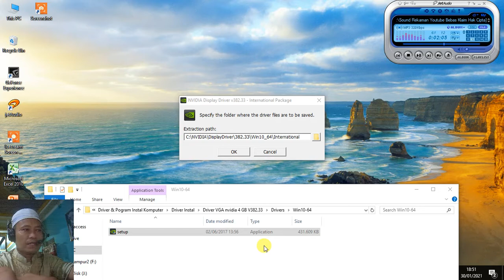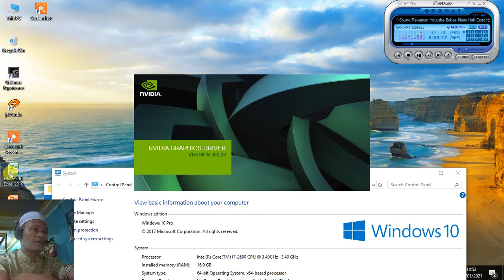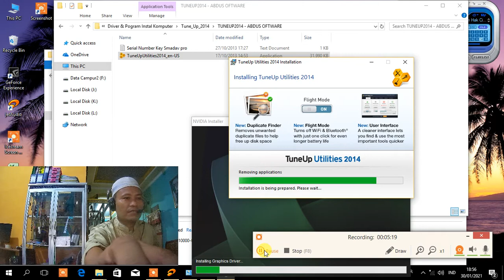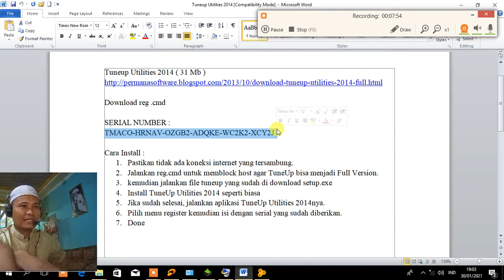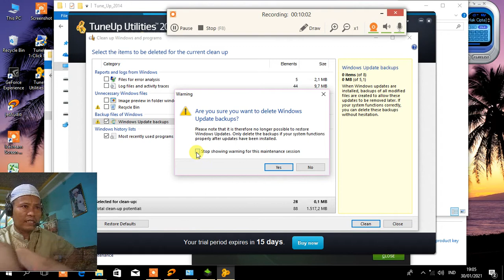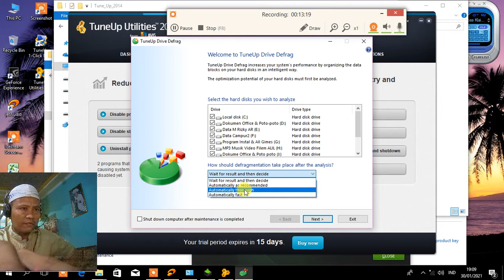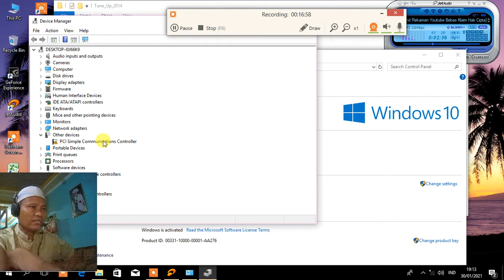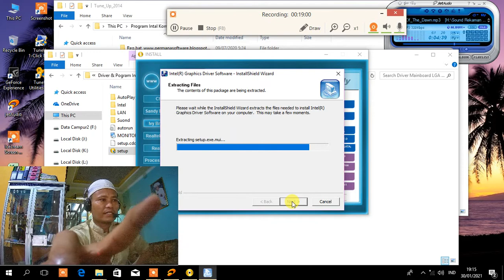Cara Optimasi Instal Windows 10 64 bit Part 1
Hoby, Penelusuran,
Elektronika, Teknologi,